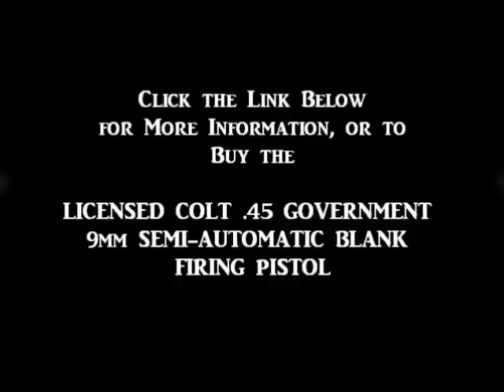COLT .45 GOVERNMENT 9mm SEMI-AUTOMATIC BLANK FIRING PISTOL - No FFL Needed - No License Needed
LICENSED COLT .45 GOVERNMENT 9mm SEMI-AUTOMATIC BLANK FIRING PISTOL -
These guns are replicas of 9mm handguns which are made to fire blanks. AUTHENTIC FULL-SIZE MACHINED METAL BLANK-FIRING PISTOLS! CANNOT FIRE REAL AMMUNITION. Realistic working action, models fire semi-automatically. Come fully assembled, but can be disassembled by a qualified gunsmith. Weigh and feel just like the hard to get originals. EXTRA LOUD! Not a firearm. No federal license required. Barrels are permanently plugged in compliance with Federal Law.